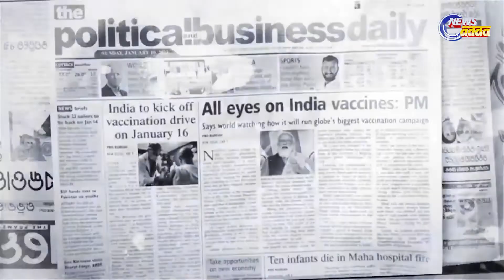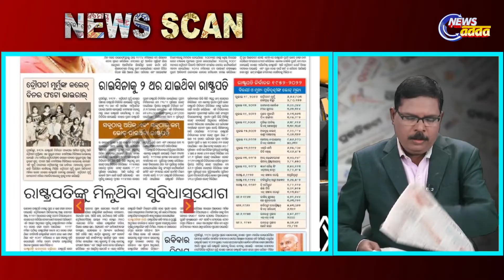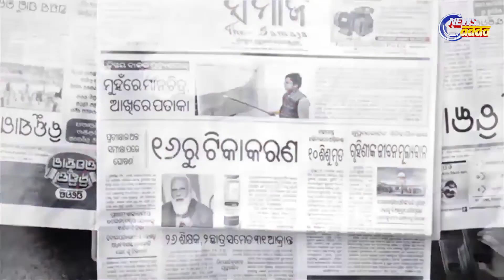Today's Top Story | 22.7.2022 | Draupadi Murmu Elected As 15th President Of India | News Adda Odisha